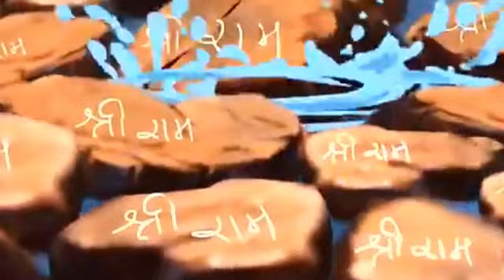श्री हनुमान चालीसा I Shree Hanuman Chalisa| जय हनुमान ज्ञान गुण सागर I ShreeRambhadracharya|Harihar